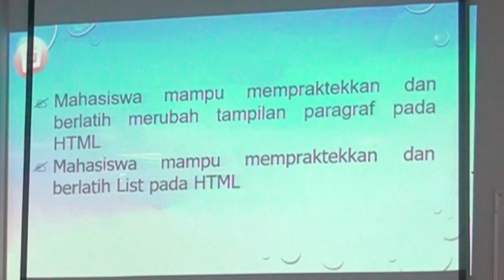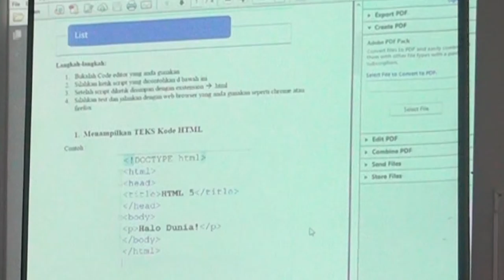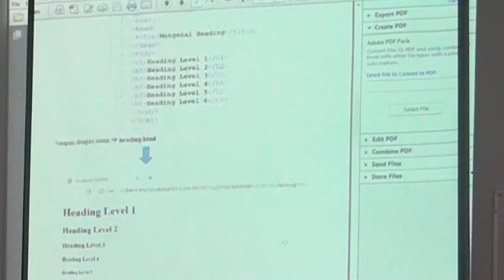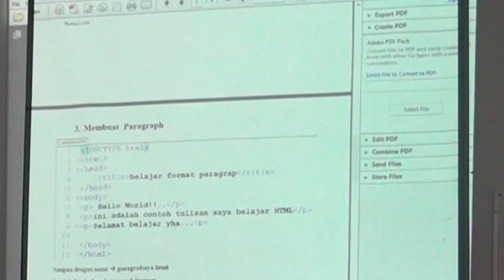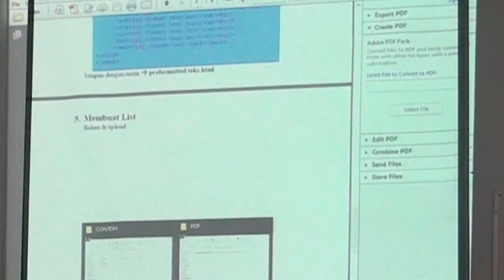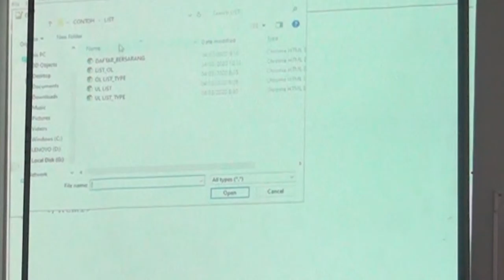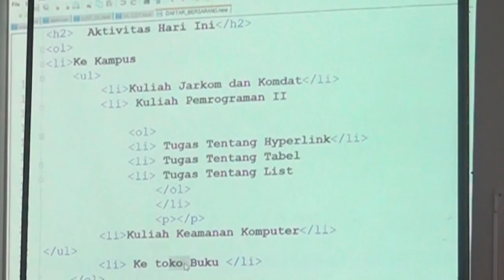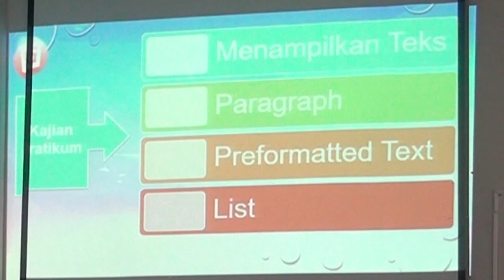Pertemuan 4, Matakuliah Web Programming, Universitas Raharja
Pertemuan 4, Dosen Ibu Yuni Roza, M.Kom,  Matakuliah Web Programming, Universitas Raharja